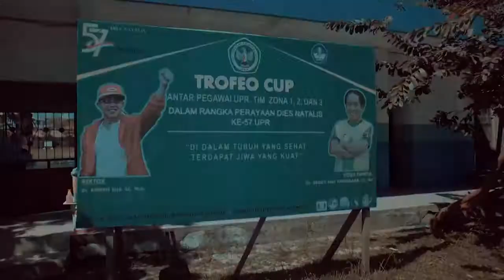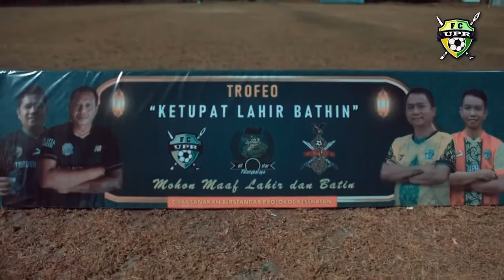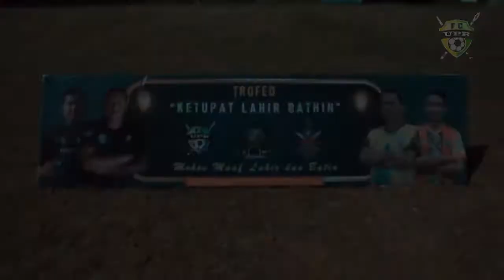PERTANDINGAN SEPAK BOLA KETUPAT LAHIR BATHIN 2021 UPR VS BONEK ALL STAR PALANGKARAYA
Salam Sehat salam sukses selalu Brader semua dimanapun kalian berada.Hidup memang Harus Balance Antara Hobi dan Olahraga.kali ini kita tentang sepakbola.dimana selain mancing kita juga perlu berolahraga agar meningkatkan imun tubuh dan pikiran yg Fress.

Salam Sehat.
Peyek Fun Football